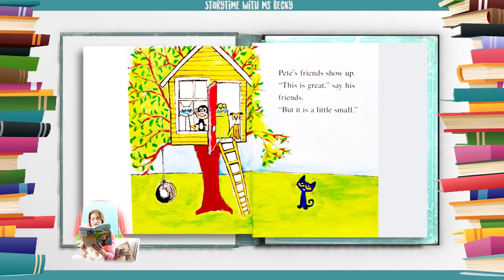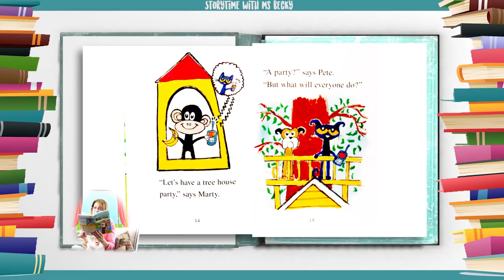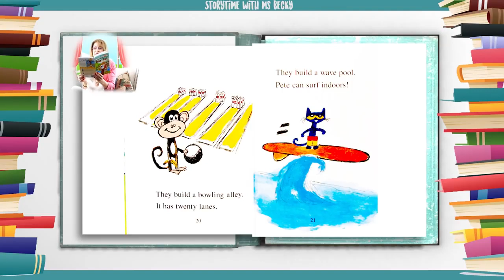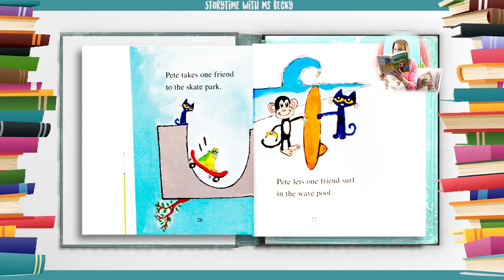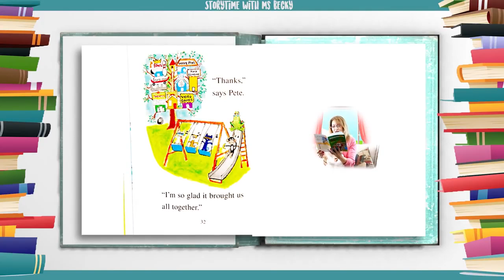Kids Book Read Aloud